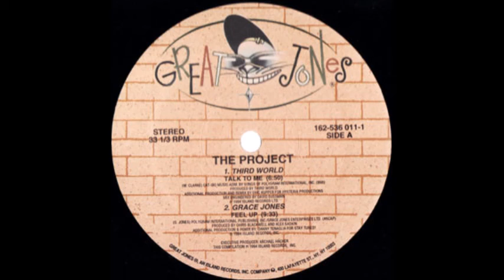Third World - Talk To Me - Eric Kupper Remix - 1994